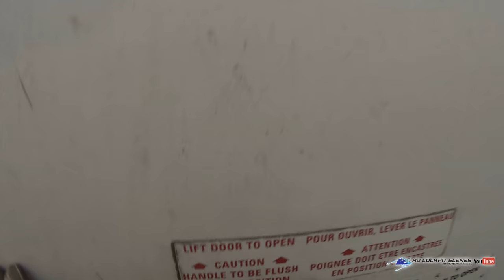LIVE FROM RAMP - Turboprops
Just want to show you how amazing is to work at an airport and close to the airplanes.
Video taken in an open to public environment nothing undisclosed.
Inspired by Casey Neistat = Yes